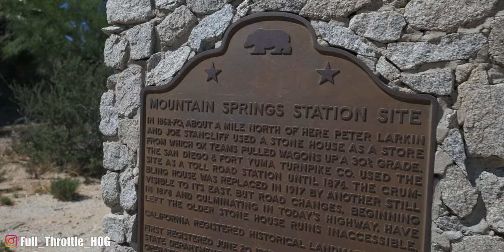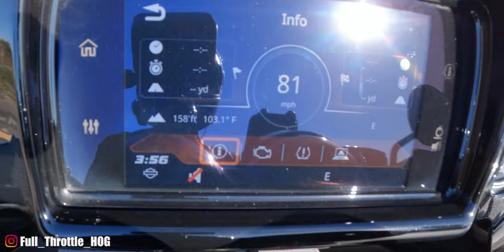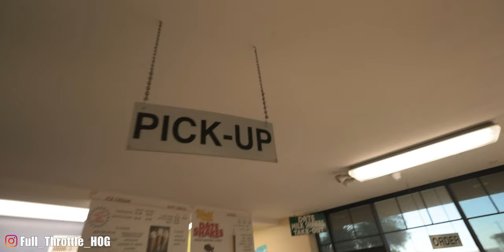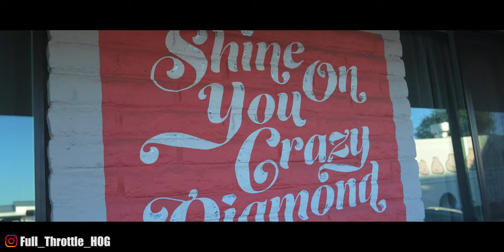Taking in the road life | Season 3 Ep. 3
Taking in the road life on a Harley-Davidson can be one of the best experiences of your life.  What you see and experience on the road is like nothing else.  In this episode, we take the 2020 Road Glide Special from San Diego to Tucson, AZ.  I will take you to a few cool stops along the way.

CHECK OUT THE LINKS TO THE PRODUCTS I USE BELOW.

FUN ACCESSORIES:

HIGHWAY PEGS
MY FAVORITE CUP HOLDER

My Windscreen
2nd Windscreen
My Road Glide Tour Pack